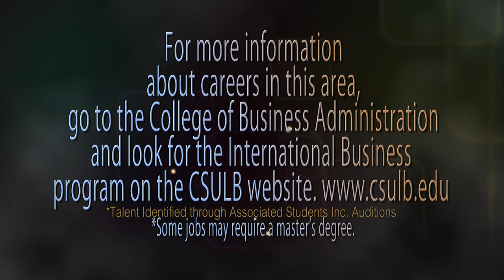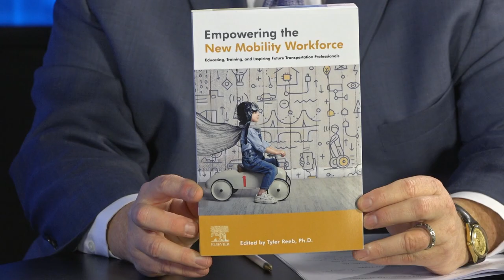CSULB CITT - Trade Talks - Tyler Reeb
Dr. Tyler Reeb is the Director of Research for the Center for
International Trade and Transportation (CITT) at California
State University, Long Beach (CSULB), and the Associate
Director of the Federal Highway Administration’s Southwest
Transportation Workforce Center housed at CITT. He also
serves as the Editor of METRANS NEWS, a tri-quarterly
publication that summarizes METRANS research,
education, and outreach efforts.
Dr. Reeb’s research focuses are workforce development,
intelligent transportation systems, sustainable
transportation, sustainable land use, international trade,
business ethics, transdisciplinary research, investigative
journalism, and data journalism.